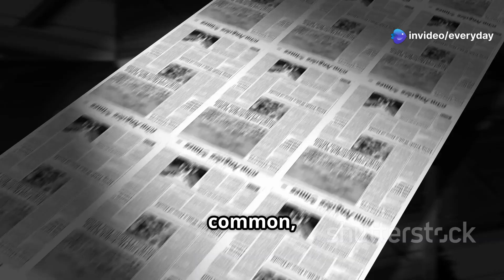🧊 Winter 2025–2026 in Europe 🇪🇺 Snow, Storms & Surprises Ahead! ❄️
Get ready for the winter season as we unveil Europe’s long-range weather forecast for 2025–2026! In this video, we analyze the latest climate models, historical trends, and key indicators affecting this winter’s weather. From the North Atlantic Oscillation to the impact of climate change, we’ll explore how different regions will be affected. Expect colder, snowier conditions in the north and east, while southern areas may experience wetter and milder weather. Understanding these patterns is crucial for preparedness and safety.

OUTLINE:

00:00:00 Introduction
00:00:19 Long-Range Weather Forecasting Explained
00:00:50 Europe's Winter Trends
00:01:19 Climate Signals for Winter 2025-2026
00:02:04 Regional Highlights
00:02:09 Northern Europe
00:02:27 Western Europe
00:02:40 Central & Eastern Europe
00:02:58 Southern Europe
00:03:12 Climate Change's Role
00:03:35 Preparedness and Practical Impacts
00:03:58 Conclusion